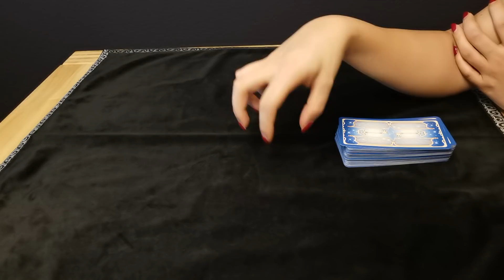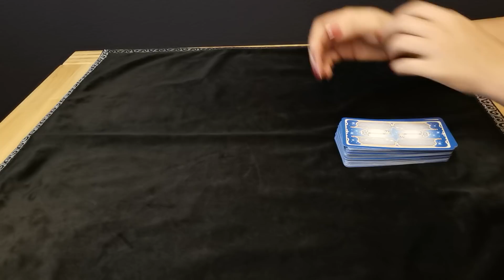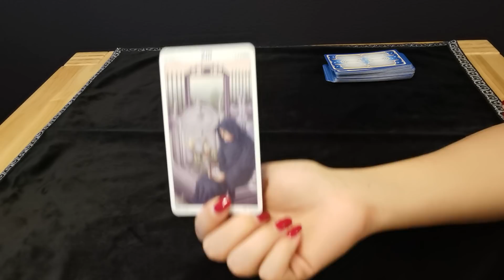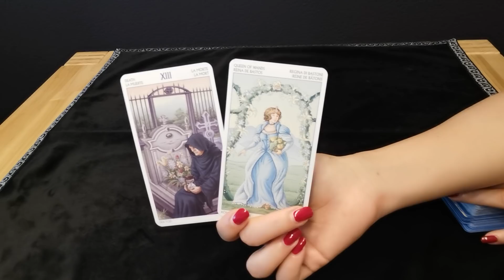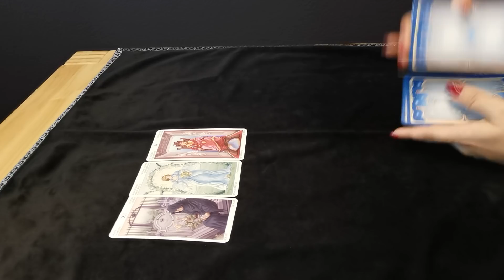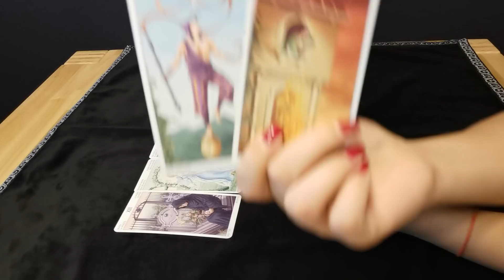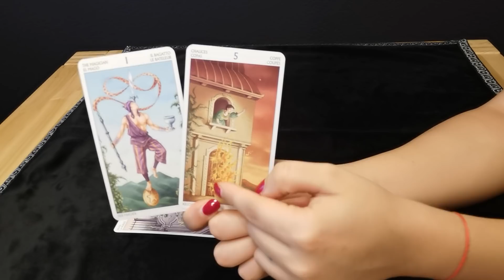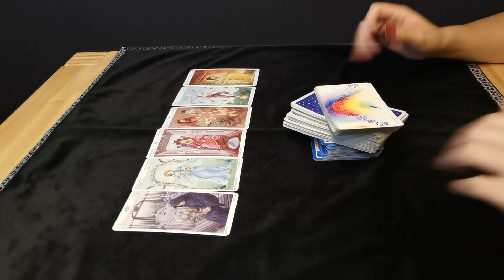WAAGE - DEIN ÜBERFÄLLIGES ICH ❤️ (13.-19. JULI)